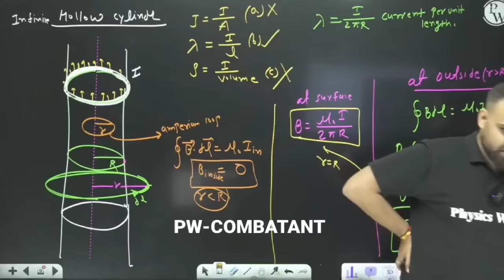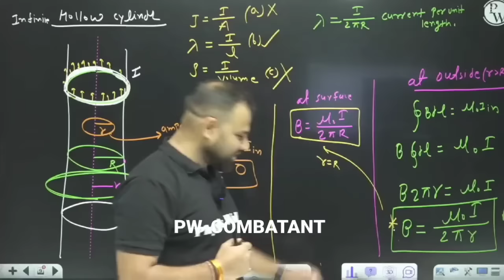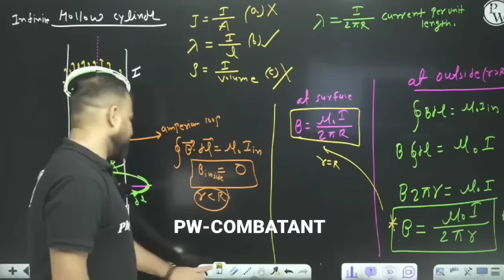Story of a Depressed Girl - AIIMS Delhi, 703 Marks & Studied Online From MR Sir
mr Sir
samapti mam